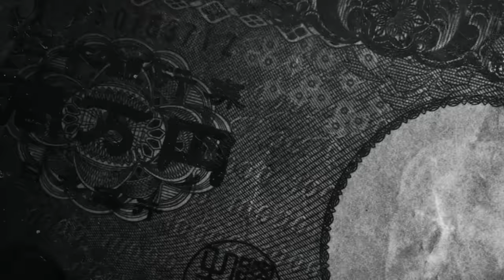土屋圭市も思わず笑顔に！N1コンピュータ付きのカプチーノ【テリー土屋のくるまの話】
100万円以下で車を趣味にしよう！
スズキ最強の軽スポーツカー　カプチーノが登場！
N1コンピュータも搭載の一台

100万円以下で車を趣味にしよう！
三菱デリカD5！これだけカスタムされたD5は一体どんな中古車！？

11月1日〜放送中　日曜日 朝 8時00分〜放送中